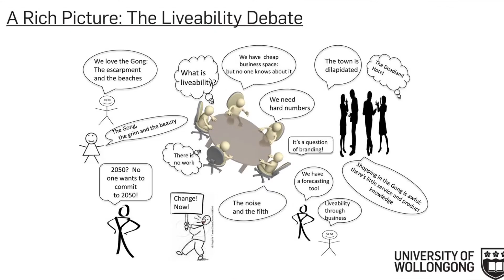Big Ideas Festival - Professor Karlheinz Kautz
The Big Ideas Festival was held on the 8th May 2013. Professor Karlheinz Kautz gave a presentation titled 'Digital innovations for regional liveability'